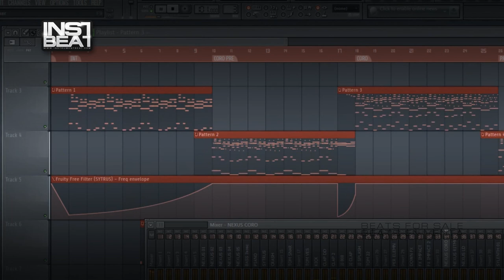ElectroFlow Beat 003 - Beats en venta - Beats for sale - Instrumentales - Pista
FILE : Instrument2013   ElectroFlow Beat 003 04